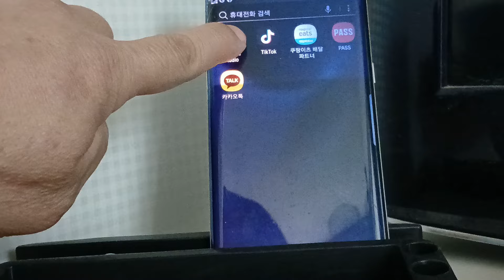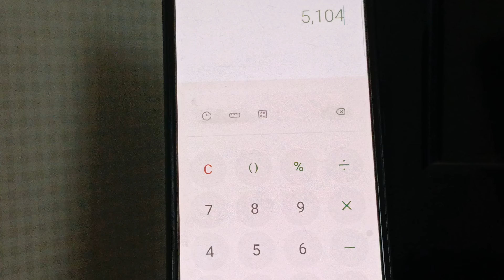많은 분들이 궁금해 하실 텐데요 4계정 합 총조회수 1000만. 라이브지존 라이브지존2. 은빛사랑 은빛사랑2. 지금까지 토탈 유튜브수입 을 합산해 봤읍니다.